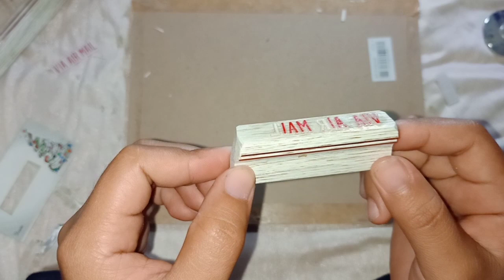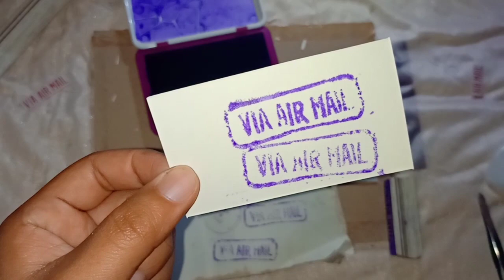DIY POSTAGE STAMP | VIA AIR MAIL | Paper crafting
DIY POSTAGE STAMP FOR VIA AIR MAIL paper crafting